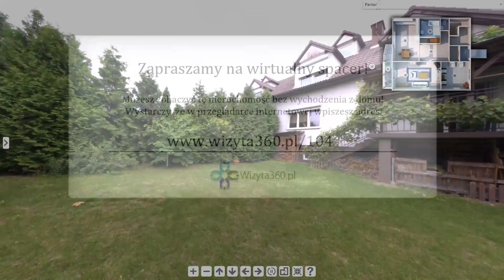PÓŁ BLIŹNIAKA NA SPRZEDAŻ - MIERZYN